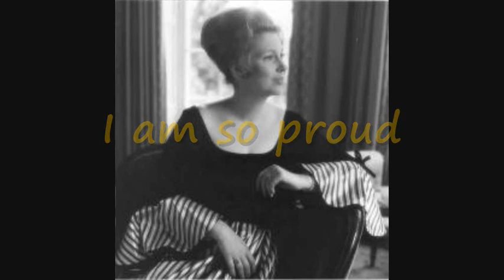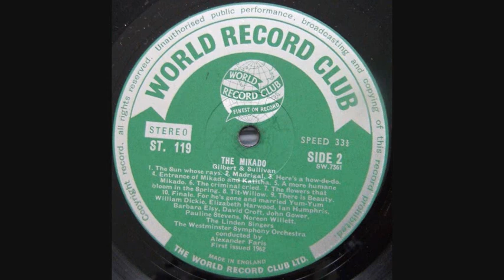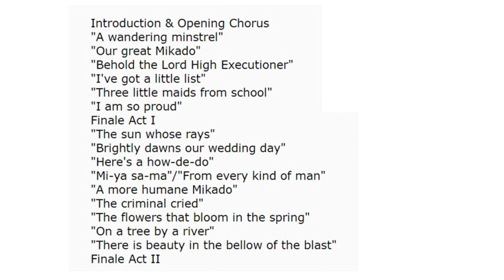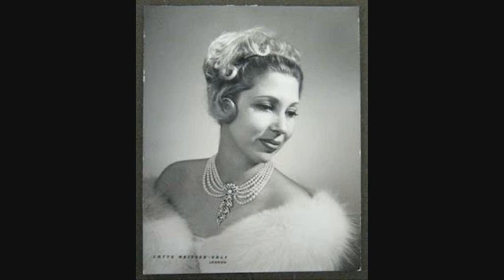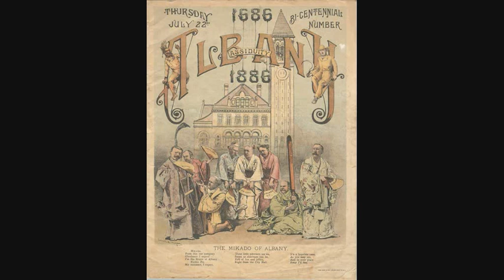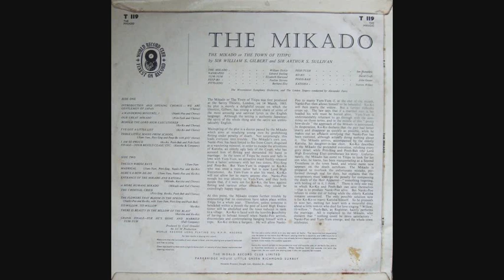The Mikado. World Record Club LP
The Mikado. World Record Club LP issued in 1960.